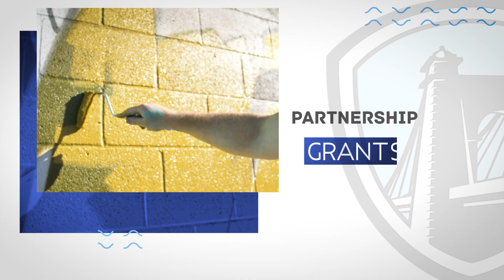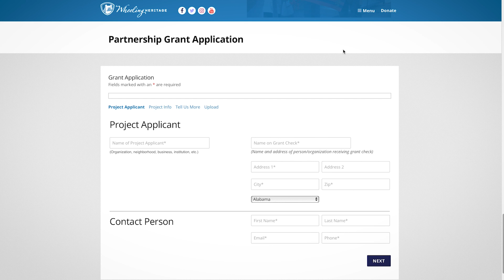Partnership Grants - Wheeling Heritage Program Area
Our Partnership Grants encourage Wheeling organizations to grow. This funding of up to $1,000 provides community leaders the capacity to run a successful project. Our grant program provides funding to projects in five sectors: Small Business Development, Fairs & Festivals, Artist, Education & Interpretation, and Recreation.